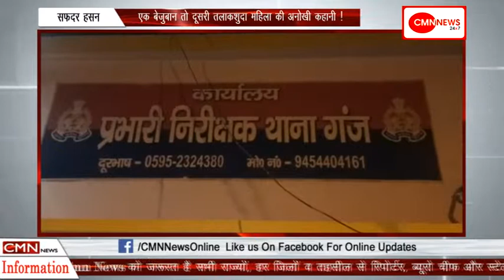रामपुर-एक बेजुबान तो दूसरी तलाकशुदा महिला की अनोखी कहानी !